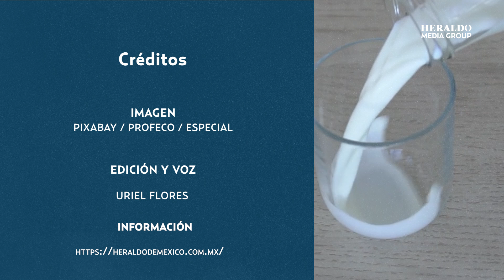Profeco: Esta son las marcas de leche que tienen más proteína en México, según estudio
La leche proporciona nutrientes esenciales, asimismo es una fuente importante de energía alimentaria, proteínas de alta calidad y grasas, según establece la Organización de las Naciones Unidas para la Alimentación y la Agricultura (FAO). Este producto de la vaca contiene calcio, magnesio, selenio, riboflavina, vitamina B12 y ácido pantoténico, por lo que mejora la salud y puede llegar a prevenir el desarrollo de enfermedades como osteoporosis y hasta cáncer.

Es por ello que al consumirla debemos estar conscientes que productos podemos comprar que beneficien a nuestra salud,  por lo tanto, la Procuraduría Federal del Consumidor (Profeco) se dio a  la tarea de poner a prueba 20 productos de leches, entre ellas ocho leches enteras y otros productos lácteos pasteurizados para determinar cuál es la más nutritiva de todas.